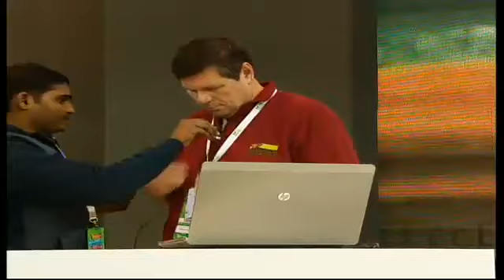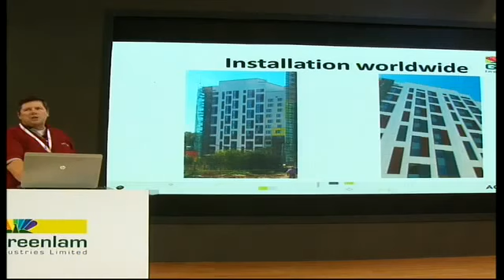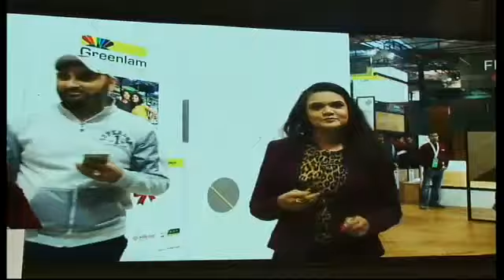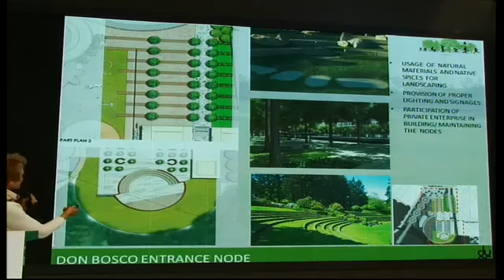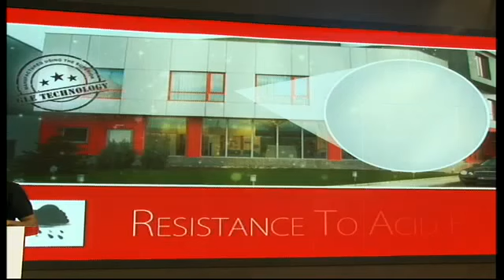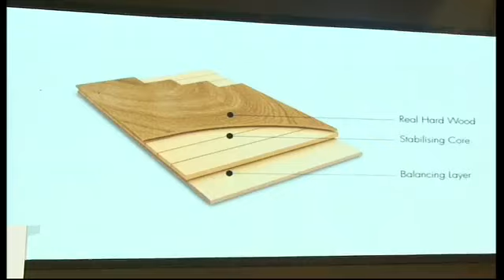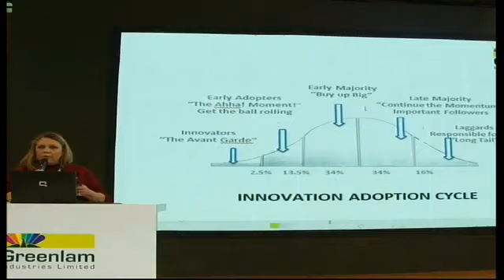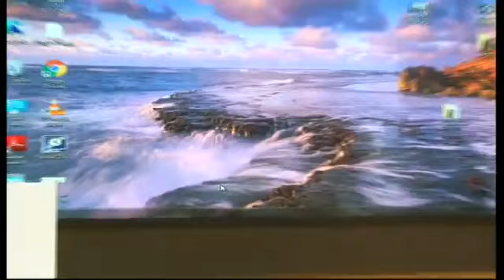Acetech Delhi: Greenlam Industries Limited - 19 December 2015